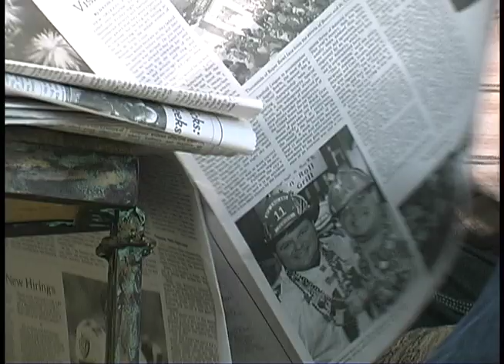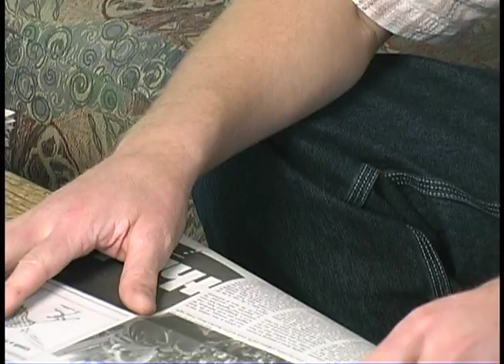Dan Shaw's Chocolove (2011)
Had to edit this down from about 20 minutes of stock phootage for my Introduction to Digital Editing class at the Art Institute. I loosely followed the scripting requirements for the class, though did add some of my own effects. I purposely picked the shots where the actors have the most candid expressions, as that is how it seemed most entertaining to me. there are a lot of subtle movements that just make the whole film better. Enjoy!